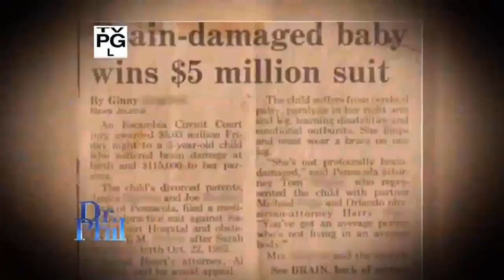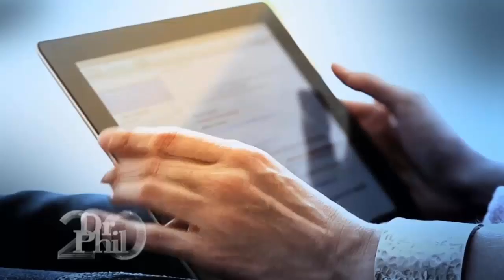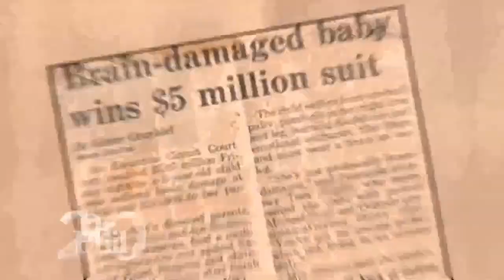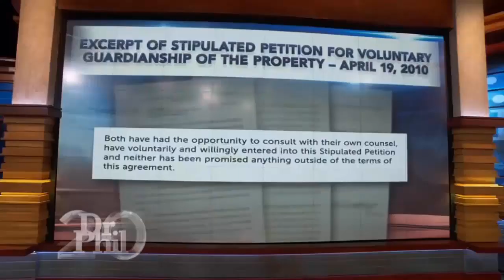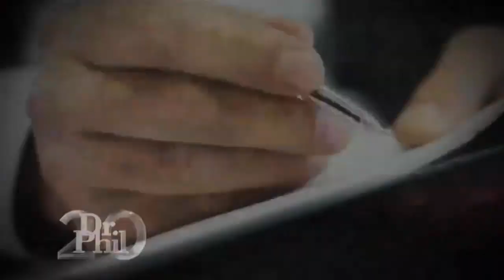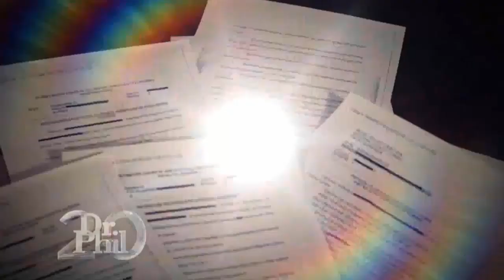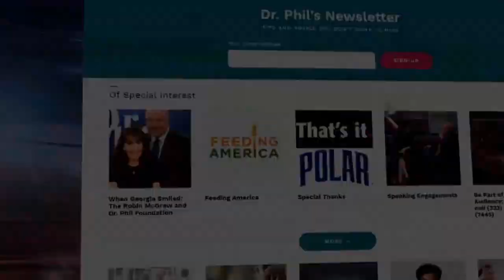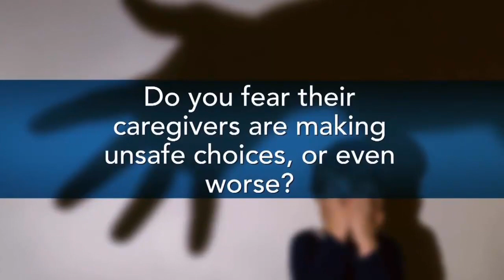🏆🌳 Dr Phil Show 2022 Jun 09 🏆🌳 My Conservatorship Keeps Me From My Millions 🏆🌳